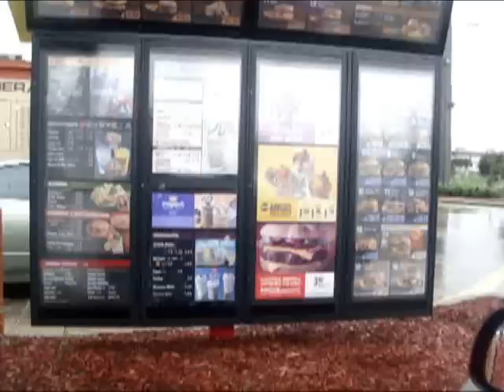ACK-A-AZZ McDONALD FREAKOUT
McDONALD FREAKOUT  ACK-A-AZZ BOYS STYLE